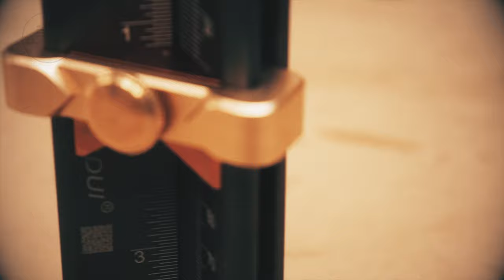Great Jig!! multi Measure gauge depth - Review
00:00 - Intro
00:22 - Review
02:15- set up
03:11 -  drill depth
05:26 - depth and angle bit
06:48 - table saw & router measurment